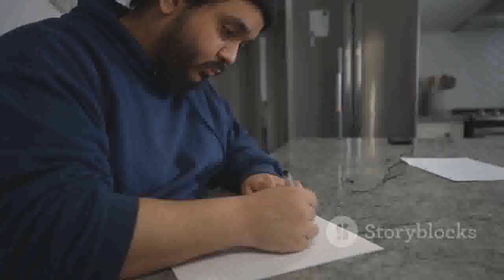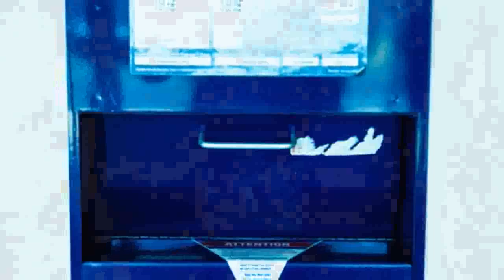🎯 Tips For Sustaining A Home-based Business That Actually Works 🎯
Home-based business that actually works - Are you ready to discover a Home-based business that actually works? In this video, we will guide you through proven strategies and real-life success stories that show how you can turn your home into a profitable business. Whether you're looking for financial freedom, more time with your family, or a way to escape the 9-to-5 grind, this home-based business opportunity could be the answer you've been searching for.

We'll cover essential tips, innovative ideas, and the tools you need to succeed in a Home-based business that actually works. Learn how to get started, avoid common pitfalls, and maximize your earnings from the comfort of your own home.

Don't miss out on this chance to change your life!

Topics Covered in This Video:

    Introduction to a Home-based business that actually works
    Step-by-step guide to starting your home-based business
    Real success stories and testimonials
    Essential tools and resources for home-based entrepreneurs
    Tips for maximizing your profits

Like this video and share it with anyone who might benefit from a Home-based business that actually works.

💼 How To Start A Home-based Business That Actually Works 💵
📈 Top Tips For A Home-based Business That Actually Works 🌟
🔥 Secrets To A Successful Home-based Business That Actually Works 💰
🚀 Launch Your Home-based Business That Actually Works Today! 🌟
🏠 Proven Strategies For A Home-based Business That Actually Works 📈
💡 Innovative Ideas For A Home-based Business That Actually Works 💼
👨‍💻 How I Built A Home-based Business That Actually Works 🏠
📊 Essential Tools For A Home-based Business That Actually Works 🛠️
💸 How To Make Money With A Home-based Business That Actually Works 💵
🏆 Success Stories: Home-based Business That Actually Works 🎉
🎯 How To Find A Home-based Business That Actually Works 🔍
🏠 Turn Your Passion Into A Home-based Business That Actually Works ❤️
🌐 Online Home-based Business That Actually Works 💻
🔑 Key Steps To A Home-based Business That Actually Works 🚀
🌟 Insider Tips For A Home-based Business That Actually Works 💼
💡 Creative Home-based Business That Actually Works Ideas 🎨
👩‍💼 How To Grow Your Home-based Business That Actually Works 🌱
📈 Maximize Profits In Your Home-based Business That Actually Works 💸
🎉 Celebrating Success: Home-based Business That Actually Works 🏆
🔥 Hot Trends In Home-based Business That Actually Works 📊
🌐 Ultimate Guide To A Home-based Business That Actually Works 📘
🏠 Building A Home-based Business That Actually Works From Scratch 🛠️
💡 Innovative Solutions For A Home-based Business That Actually Works 🧠
📊 Analyzing A Home-based Business That Actually Works 📈
🎯 Targeting Success With A Home-based Business That Actually Works 🎯
🚀 Fast-Track Your Home-based Business That Actually Works 🌟
💼 How To Create A Home-based Business That Actually Works 💡
🏠 Steps To A Thriving Home-based Business That Actually Works 🌱
🌟 Proven Home-based Business That Actually Works Models 📈
📈 Increase Sales In Your Home-based Business That Actually Works 💸
🎉 Success With A Home-based Business That Actually Works 🏆
💼 Home-based Business That Actually Works: Real-Life Examples 👨‍💼
🔥 Boost Your Home-based Business That Actually Works 📊
🚀 Home-based Business That Actually Works: Start Today! 🌟
🏠 Top Strategies For A Home-based Business That Actually Works 📈
📈 A Beginner's Guide To A Home-based Business That Actually Works 📘
🌟 Transform Your Life With A Home-based Business That Actually Works ✨
🔑 Home-based Business That Actually Works: Key Tips 🔍
💼 From Zero To Hero: Home-based Business That Actually Works 🏆
📊 Making It Big With A Home-based Business That Actually Works 💸
🎯 Mastering A Home-based Business That Actually Works 🎯
🚀 Your Blueprint For A Home-based Business That Actually Works 🌟
🏠 Home-based Business That Actually Works: My Journey 🛤️
💡 Creative Ways To A Home-based Business That Actually Works 💼
📈 Achieving Success With A Home-based Business That Actually Works 🌱
🔥 Why A Home-based Business That Actually Works Is The Future 📊
🏆 Celebrating Home-based Business That Actually Works Success 🎉
📊 Home-based Business That Actually Works: What You Need To Know 📘
🌐 Navigating A Home-based Business That Actually Works 💻
🏠 Build Wealth With A Home-based Business That Actually Works 💰